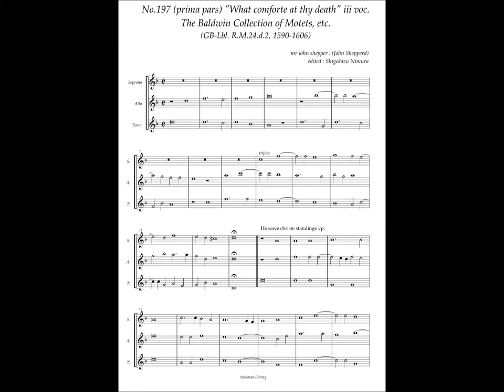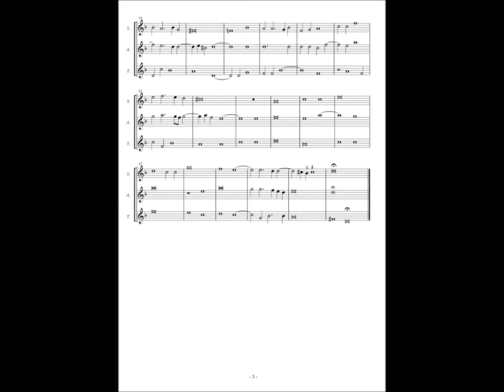RM24 d2, No.197, John Shepperd, (prima pars) "What comforte at thy death" iii voc.